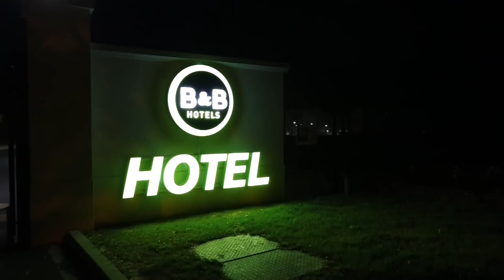Opening Show 12 April '17 + morning rush Grand Celebration Day 25th Anniversary Disneyland Paris H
Watch the incredible Opening Ceremony of the Grand Celebration Day in Disneyland Paris for it's 25th Anniversary on 12 April 2017. Including the morning rush to get into the park and a good spot !

Please follow me also on Twitter and on Facebook